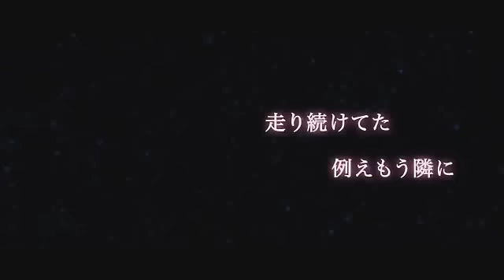Galaco Red&Blue ｢Akatsuki Arrival｣ Cover